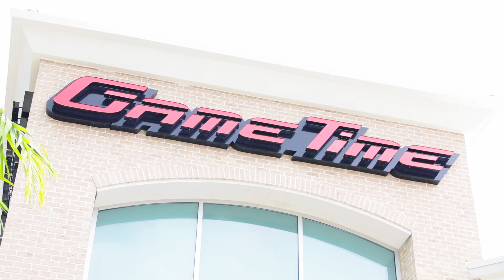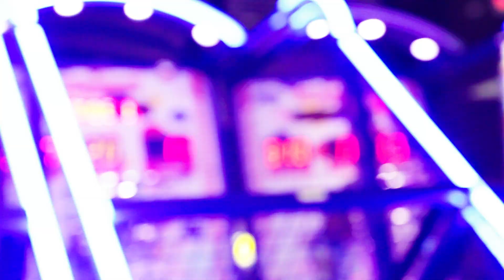Aniversário Jaydem 08/31/2018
Imagens e Edição: @brunotijolo